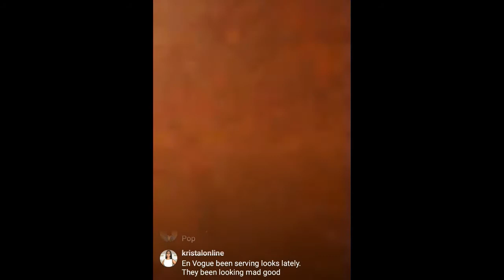En Vogue | "Rocket" rehearsal with Frank Gatson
En Vogue rehearses with Frank Gatson for their appearance on The Wendy Williams Show.